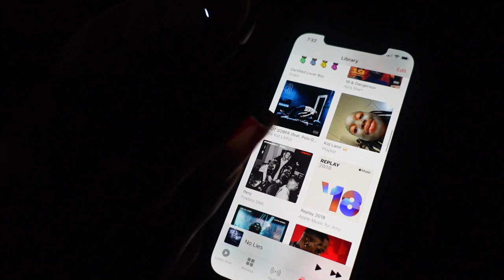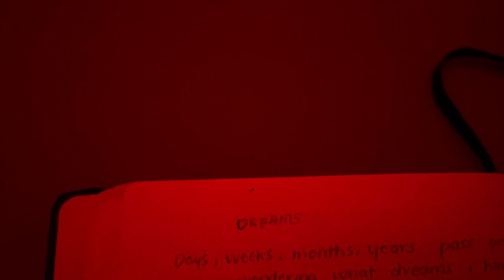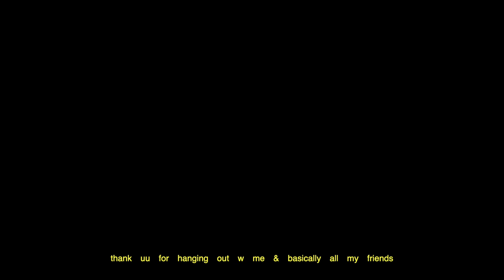life recently.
almost a full month of vlogs i never finished.